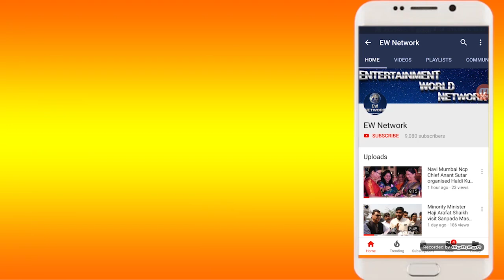असादुदीन ओवैसी के जन्मदिन पर हाजी शाहनवाज खान ने धामोळे गाँव में की पानी की आपूर्ति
असादुदीन ओवैसी के जन्मदिन पर नवी मुंबई प्रभारी हाजी शाहनवाज खान ने धामोळे गाँव में की पानी की आपूर्ति